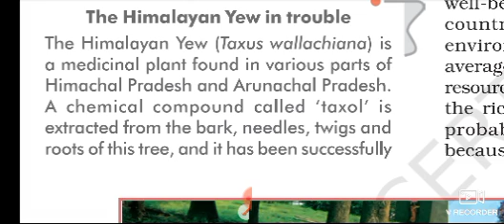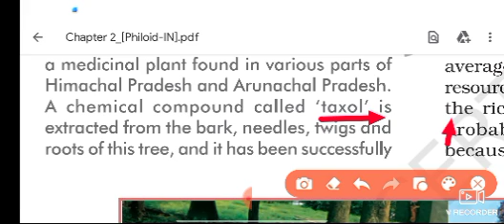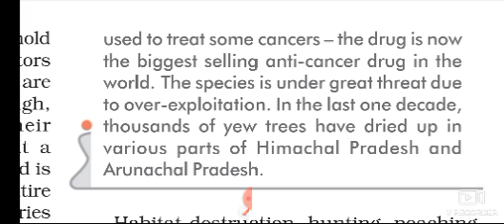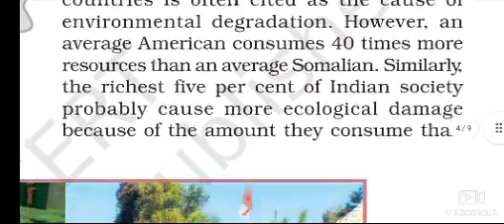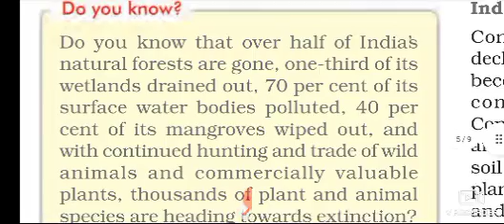geo ncert chap 2 part 2